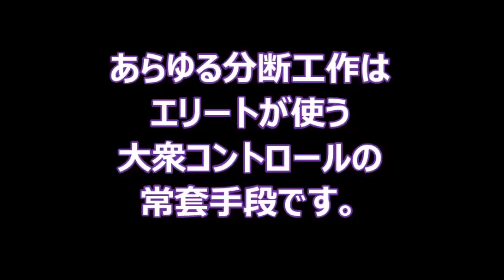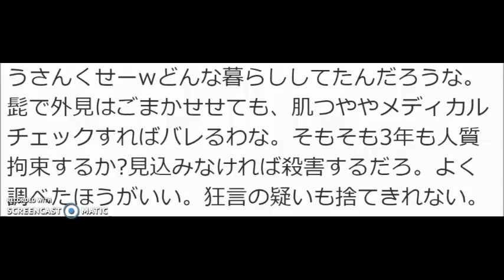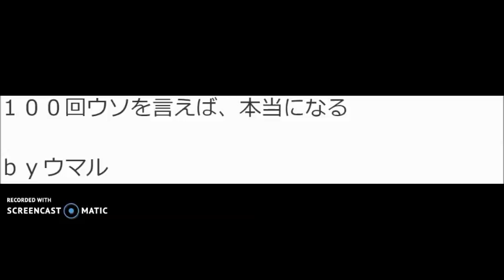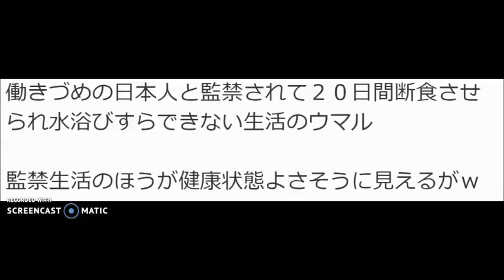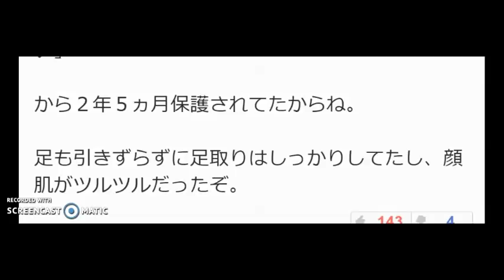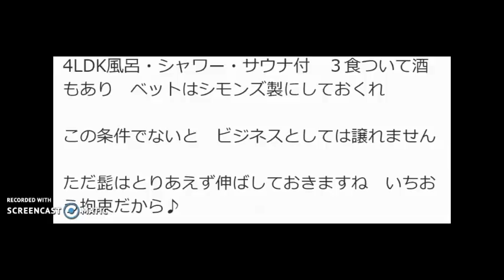③安田純平 ヤラセ 人質芸 みんなの反応。安田純平解放茶番劇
NWOヤラセ
自己責任論以前の問題として、紛争地の惨状は我々が見ることは出来ません。何故見れないのか？見れないように誰が操作するのか？が大問題です。

我々が見られるのは 安田純平 の解放茶番劇だけです。
自己責任論炎上ネタはヤラセを目立たなくするためのスピンネタ。

ネット工作員は安田純平単独の自作自演とは言いますが、それが国家ぐるみであるということには一つも触れません。

ネタとしてテロリスト関連の脅威を煽ることでオリンピック対策やNWO体制にも有利に働きます。

韓国人？又は韓国人成りすましを役者として使うことによって人種間差別分断アジェンダも織り込み済み。(ねつ造シナリオを作った国家ぐるみの本来の仕掛け人たちに対する目隠し)
分断工作はエリートが使う大衆コントロール手法の常套手段。

カタールが身代金を払ったというシナリオはカタールがState of Qatarでピタゴラス数秘44だから。(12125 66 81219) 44は安田純平の44歳ともリンク。
勿論何億円も払ったというのも捏造ストーリー(この件でのメディアからの情報は全てインチキ捏造)
帰還に利用した旅客機Turkish Airlines(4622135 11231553=44Chaldean)
両親の住んでいる入間市 Iruma shi (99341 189=44Pythagorean)

迎えにきた車のナンバー(119と188）119⇔911と88のマーキング 。
911は黙示録9章11節やアメリカ同時多発テロのヤラセが起こった日。

妻に送ったゴミ ヤラセ 暗号文。払ってはあかん（Harochaakan=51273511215=33カルディアン数秘)

家の椅子を買った場所( Ikebukuro=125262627=33カルディアン数秘)

断固無視しろ(Danko6446=39(999⇔666)カルディアン数秘、Danko=18(666 or 9 )ピタゴラス数秘、
6446→(66)(44)
ジマトリア→
Danko6446 in English Gematria equals: 270=(9)
Danko6446 in Simple Gematria equals: 45=(9)

無事に帰る
Buji Frog=Buji Frog in Simple Gematria equals: 88( 88マーキング ）

NWO 国家ぐるみのヤラセ人質工作事件。安田純平も雇われ
現在フリージャーナリストとはいえ、元々メディアに所属していたひも付き人間がやることをどこの誰が信用する事ができるだろう？ journalistの数秘は(33Chaldean) 33はフリーメイソンリーにとって重要な数。
今話題のサウジジャーナリスト ジャマルカショギ (オレンジのシャツを着た写真あり)と同じ ヤラセ 事件

山本純平 (55chaldean)、
Puku Hottoku (44 pythagorean) は日本語では" パクはほっとけ "に聞こえる名前遊び(play on name)

安田純平は日本式ならJumpeiではなくJunpei (Yasuda Junpei)（47pythagorean)
Jumpeiならば（46ピタゴラス、41カルディアン）で失踪した41歳の41をマーキング
Junpeiならフリーメイソンリーシンボル開いたコンパスの角度47度の47をマーキング。
44歳(44=Death,Destruction) 44マーキング
母親の安田幸子も(47Pythagorean)
アルヌスラ戦線 Al Nusra Front (47Chaldean)
Alを除いてNusra Frontならば（47Pythagorean)
保護されたトルコアンタキヤ Antakya Turkey (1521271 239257=47ピタゴラス数秘)

解放された日付10月23日(1+2)( 3)→33 もしくは10+23=33 33マーキング

日付は嘘ペディアより参照(ウィキペディア参照)
失踪した2015年6月21日～解放2018年10月23日は1,221日間（その日を含む）→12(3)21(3)→33
今年3月16日の誕生日より222日目（その日を含む）1221日間=(6) 222=(6)、1221は組み合わせで222にも。

2016年3月16日公開ビデオ失踪日から数えて270日目(2+7）=（9) その時の服装白黒アーガイルセーターとチェックのマフラーはフリーメイソンリーシンボル。

2016年5月28日の映像公開は失踪より11月と8日目（11×8＝88=HH=ハイルヒトラー)
2018年7月6日フェイスブックに映像公開（開放前110日目）(11)また誕生日3月16日より113日目11×3=33(3ヶ月と21日目→33)

2017年4月16日危険地報道を考えるジャーナリストの会集会開催（疾走から #666 日目）

2018年7月25日収録とされる動画は失踪日から1131日目→(1+1+1)と3で33、また誕生日からは132日目(1+2、3=33）その映像公開日7月31日は失踪日より1137日目(11)+(37）=（47)、1137日目は3年と1ヶ月と11日目→(33)

2018年8月7日安田純平の妻とされるMyuが日本記者クラブで初めて記者会見をしたのは失踪日の2015年6月21日から1144目(その日を含む)(11)(44)
その88日後（ 88マーキング ）の2018年11月2日（11･11･11＝33）に安田純平の日本記者クラブ解放後記者会見。
また2018年11月2日は解放された10月23より11日後。
その安田純平の記者会見は2018年3月16日の誕生日より232日目（組み合わせで322スカルアンドボーンズ）
また6月24日フリーメイソンリーイングランドグランドロッジ設立日より132日目（組み合わせ33）（18週と6日目）（96）

Myu の数秘は(14Pyhagorean 11Chaldean)
Umaru のイングリッシュジマトリアは444 （Japan Times ではumaru 表記）
スペイン人人質 アンヘルサストレのハンドサイン666
帰国の旅客機には45-42（ 96マーキング ）

安田幸子　(47Pythagorean 38Chaldean)
安田英昭 （55Pythagorean 35Chaldean)
常岡浩介　(44pythagorean 58Chaldean )

湯川遥菜（37カルディアン数秘） 本名 湯川正行（47ピタゴラス数秘）
死没2015年1月25日
215⇔125
高校卒業後ミリタリーショップ【日高屋】を開店。Hidakaya=33ピタゴラス数秘

後藤 健二 43ピタゴラス数秘、35カルディアン数秘。
本名） 城後健二 （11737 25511=33カルディアン数秘）
47歳没
著書 フジテレビ受賞作｢ダイアモンドより平和がほしい｣のダイアモンドは33数秘。
2014年11月1日（777 or 111）拘束の連絡
2015年1月20日（合計数11）ジハディジョン（JJ=11数秘）身代金要求のビデオ
2015年2月1日（合計数11）殺害動画インターネットで公開。
Twitter アカウント @kenjigotoip  は44カルディアン数秘。